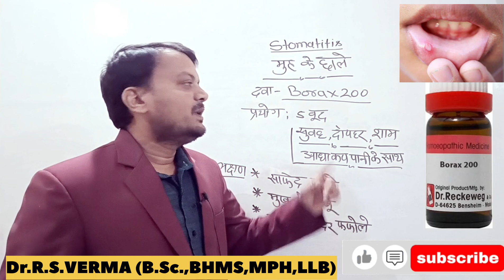stomatitis treatment || मुख के छाले || how to cure stomatitis || use of borax200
नमस्कार दोस्तो ।
आज के इस वीडियो में borax 200 के बारे में बताया गया है जो की मुख के छाले के लिए बहुत अच्छी दवा मानी जाती है इस दवा का उपयोग आप पेट संबंधी बीमारियों में भी कर सकते हैं जैसे अगर आपका डाइजेस्टिव सिस्टम सही से काम नहीं कर रहा है तो वहां भी यह दावा बहुत अच्छे से खाना को पचाने के लिए काम करता है।

medicine name।
borax200.

use.
5बूंद दिन में तीन बार।

बच्चों के केस में एक बूंद दवा जो 5 साल से छोटे हैं सुबह और शाम देना होता है।

clinic details.

IFSC Code-BARB0UTRAUL( बीच में ओ नहीं जिरो है)

account no.57330100006266

इस वीडियो पर उपलब्ध रोगों पर उपचार की किसी भी जानकारी के लिए केवल सूचनात्मक और शैक्षिक उद्देश्य हैं और पेशेवर चिकित्सा सलाह, उपचार और निदान के विकल्प के रूप में निदान,उपचार के रूप में नहीं है।

Mai aasha krte hu ki ye video ap logo ke liye bahot hi help full hoga.

stomatitis ki sabse acchi dava
stomatitis treatment
stomatitis homeopathic video
stomatitis ka homeopathic ilaaj kya hai
stomatitis ka Safal homeopathic upchar
munh ke chhale ka sabse achcha dava
munh ke chhale ka Safal homeopathic upchar
stomatitis mukh ka chhala
stomatitis ko Sahi karne ka homeopathic upchar
stumrittitis munh mein chhale ka homeopathic video
stometas ka sabse achcha ilaaj kya hai
stomatitis ka sabse achcha homeopathic upchar aur uski dava
stomatitis ko Sahi karne ke liye homeopathic video
homeopathic video for stomatitis
Dr r s Verma ka stometas video kya hai
Dr r.s Verma ka homeopathic video
Dr r.s Verma Gonda wale
Dr r.s Varma stomatitis wala sabse achcha video dikhao
stomatitis ka Safal homeopathic upchar kya hai Hindi language mein doctor r s Verma ka video
stomatitis ka Hindi mein video dekhen
homeopathic video
sabse achcha homeopathic doctor
sabse achcha homeopathic ilaaj
sabse achcha homeopathic doctor kaun hai
Gonda ka sabse achcha homeopathic clinic
Gonda ka sabse achcha homeopathic video
homeopathy se steamertitis ka Safal ilaaj
borax ka use kya ha
borax ka Safal homeopathic upchar
how to cure instrument artist by borax homeopathic medicine